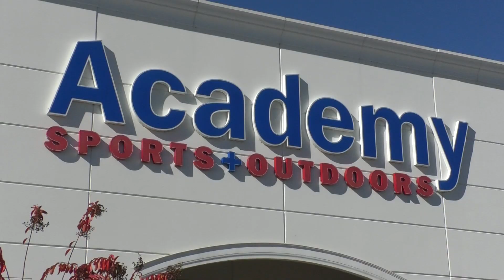Hunters in Jackson excited about deer season starting this Saturday